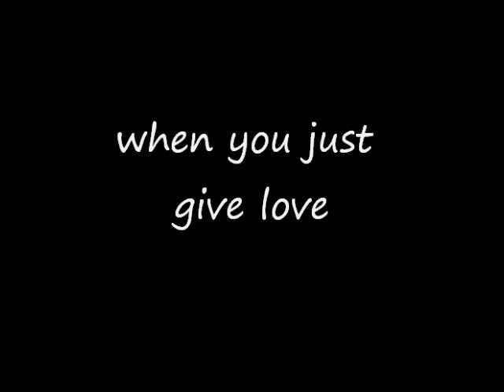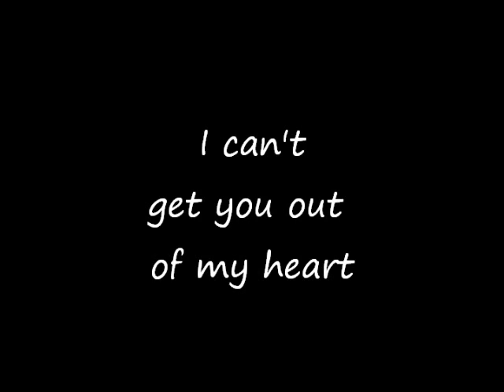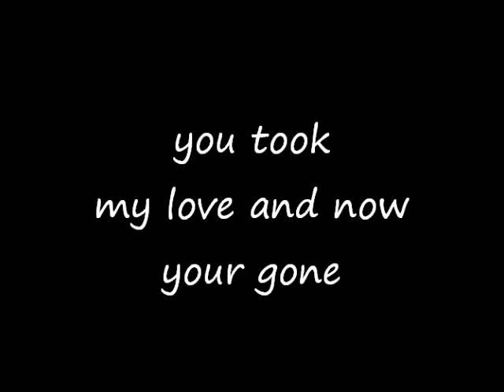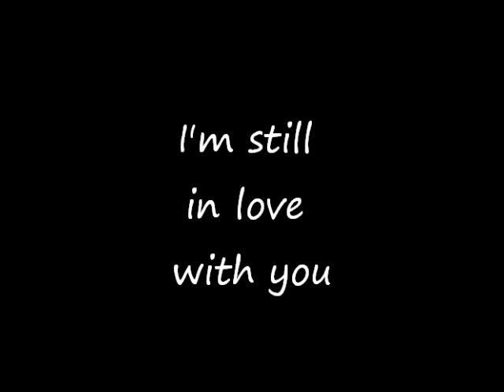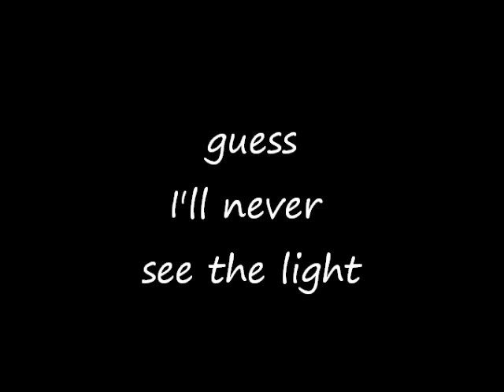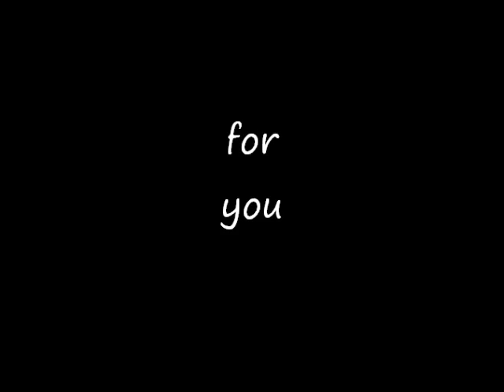Ronnie Milsap Since I Fell For You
Since I Fell For You
Ronnie Milsap
Just For A Thrill